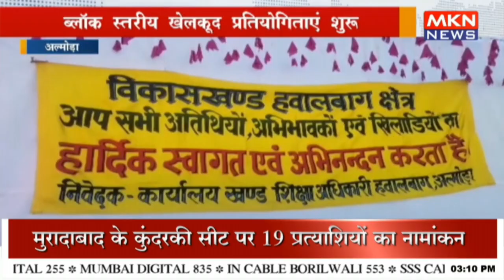ब्लॉक स्तरीय खेलकूद प्रतियोगिताएं शुरू